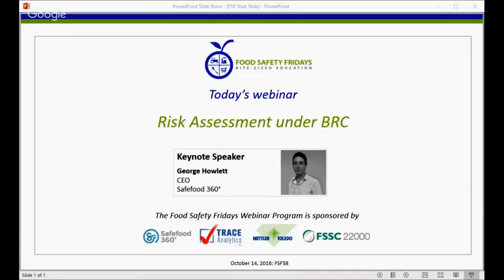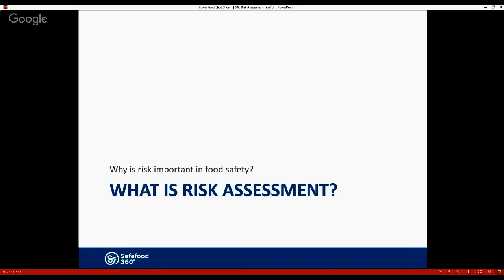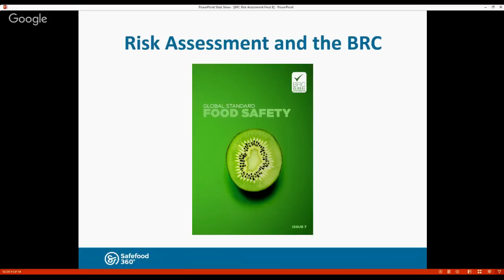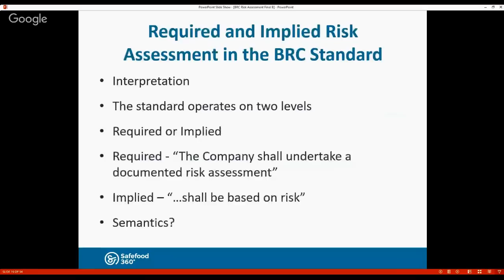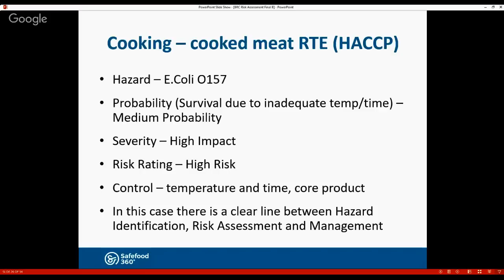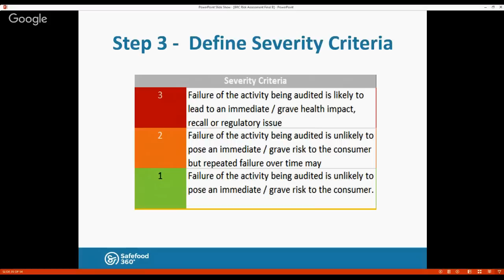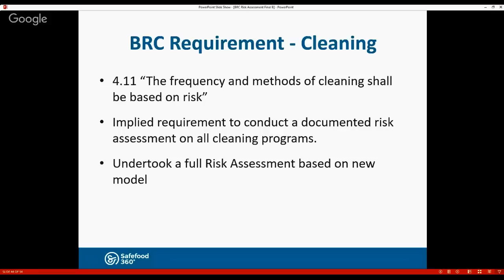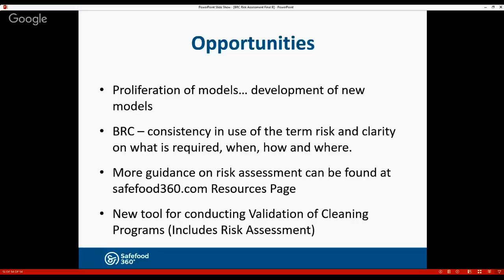Risk Assessment under BRC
Did you know that the BRC Food Standard refers to risk assessment nearly 100 times, but offers almost no advice on how these risk assessments should be carried out? This presentation offers an extensive analysis of risk assessment under BRC, and it provides you with a full breakdown of all areas where the BRC standard requires you to carry out a risk assessment. Up until now, there has been little guidance available on how to risk assess non-HACCP elements of your food safety management system; elements such as cleaning and auditing programs. To improve the situation, this presentation gives solid, easy-to-follow advice on how to carry out the risk assessment of these items in a systematic way.

Download the Presentation Slides and Certificate of Attendance from the IFSQN